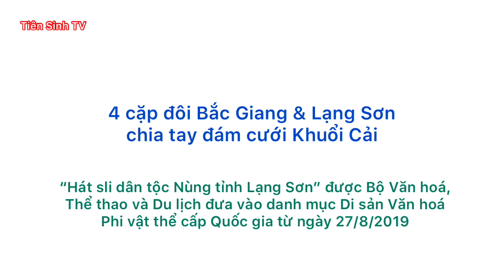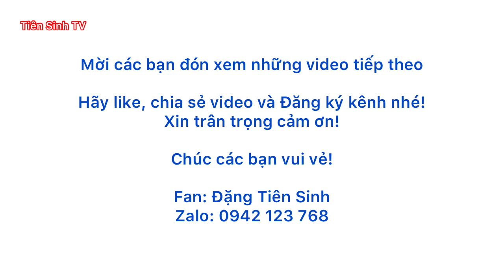Xem 4 cặp đôi chia tay Khuổi Cải